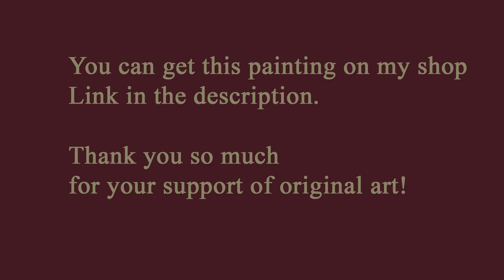Lilys Flowers – Flowers Painting – Oil Painting – Original Painting for sale – Artist Marina Chuchko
Hand painted art brings you straightforward steps to an inviting home. Original painting add character to your space.

Lilys in teal vase. Flowers Art.
Size: 8,9 x 9 inches (22,5 x 23 cm)
oil paints, cardboard

One-of-a-kind oil painting, hand painted and signed on the front and back by artist.